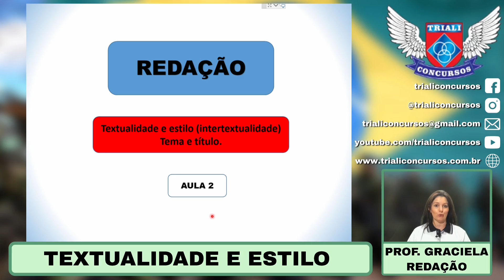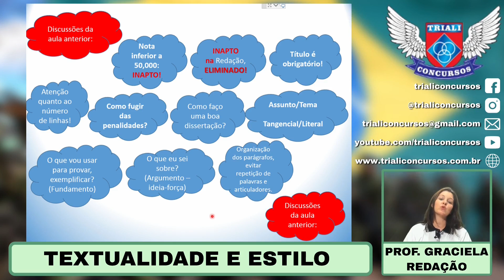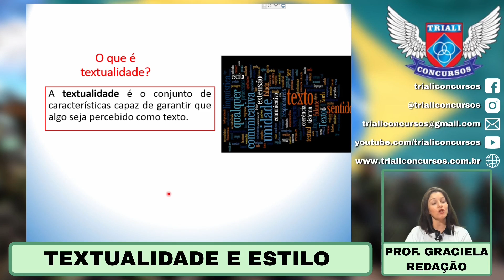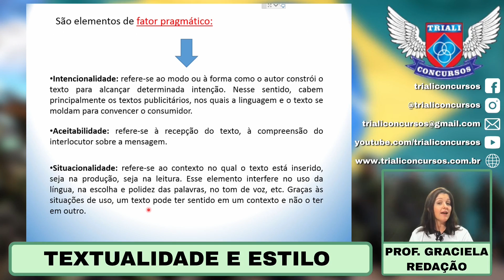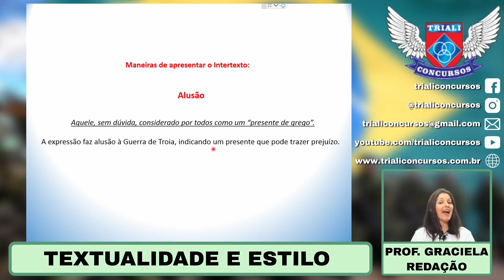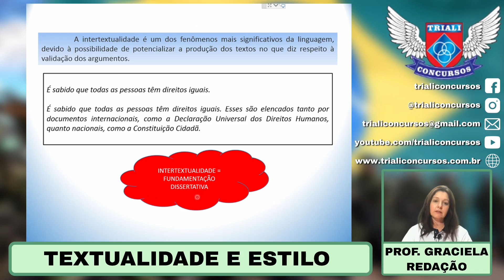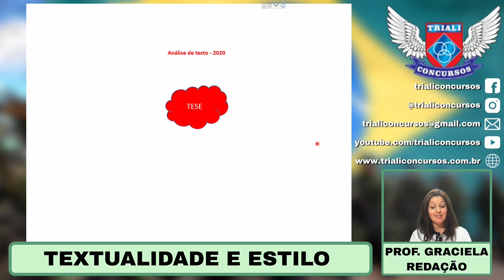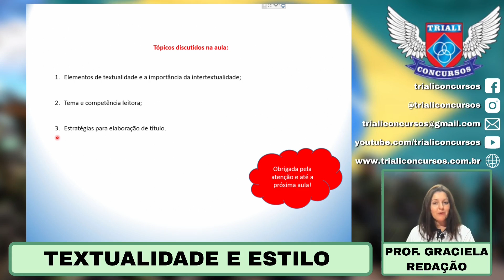Textualidade e Estilo - Profa Graciela - Redação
Acompanhe: Concurso EsPCEx e ESA: Textualidade e Estilo - Profa Graciela - Redação.